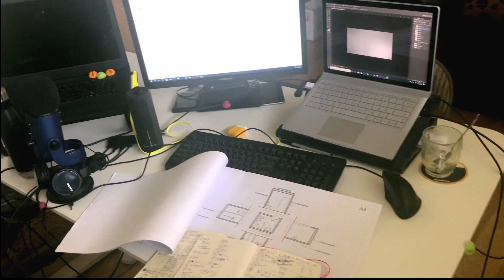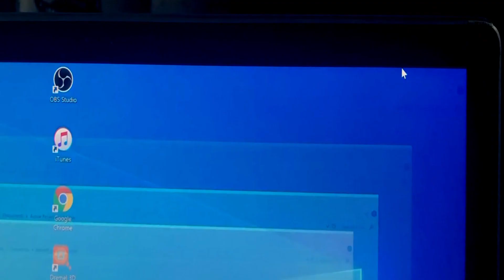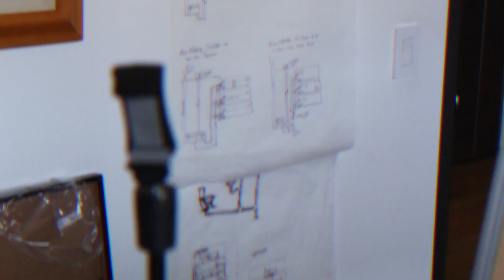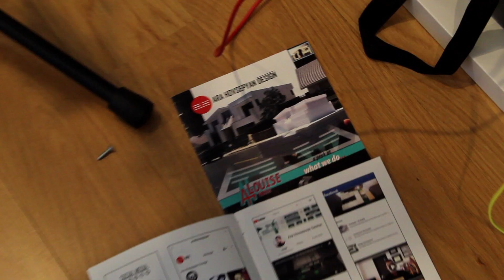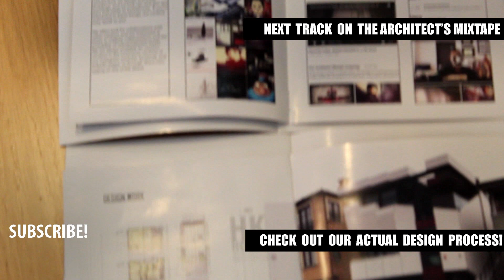RECONSTRUCTION [The Architect's Mixtape]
If you're interested in a collaboration in some capacity, so am I - get in touch.
Reconstruction Lyrics:
Offset's flow to this was nasty, yo
I restructure it like Brunelleschi's dome,
diverge from concepts we've known,
merge an architect's and an emcee's soul,
every beat by Metro Boomin is fire,
the Enemy of Mankind, Stoupe, I admire,
standing on shoulders like a roof with a spire, aspire,
Canibus tribute coming right up,

(You want power, but you're not big enough, so you steal it, piece by piece)
I'm going to keep that offset flow a little bit
(and you're weak, step by step)
the Architect's Mixtape
(you're weakened, at the power)

Touching architecture as an emcee, yea
Design a space, build it for assembly, yea
Step outside, see the earth has emptied out
Now where that bag of Portland Cement be at?
Two people from each field got recruited for later
Discussed the outputs and the fruits of their labor
We gotta rebuild start regrouping today
Plan, plot, strategize, execute, and create

Sought after by recruiters of the new world troopers
their builders may need tutors looking to the distant future
They said here's the greatest computer, in the whole land,
I said I need more ram, and some C4 fam,
It's time for excavating and rock breaking,
the top agent tells the other recruits to stop shaking,
The end of the earth is it near? I don't think the world is prepared,
The new world troopers, okay, now your purpose is clear

I am a scientist, You want to take over,
Clash with cyanide gas and die fast,
Whattup Vinnie
Are you going to put a curse on me? There's no need,
Rhythmical equivalent of solids liquids and gas,

nothing left to believe in, I just wish I got even
with all of the doubters and demons, but I guess I could leave it,
They still got me steamin' but I could use this feelin'
to help me create buildings, and maybe cremate villains,
peelin away layers, as I denote the dimensions,
On blueprints of inventions, I have to craft every sentence
As I'm asking them questions, to really understand their intentions,
Are they using me for my obsessions or are they actually helpin?

An architect and an emcee, yea
My greatest power's been that I decide what I write
Whether it's notes on architecture or homicide on the mic

Rip the Jacker whattup
I am a scientist,
What's up Stoupe
you want to take over,
Whattup Offset
Metro Boomin

No organization's been behind me, so if your rhyming is tight
and your vibe is just right, at the recruit station let's start a cypher tonight
Lyricists cycling like multiple vipers that strike,
Spittin venom, damn, they're all really fighters inside
Next day, I'm dishing out multiple organizational ideas,
I notice all our backs got, stab marks, like Ceaser's
with time manipulators we watch Nas sitting and write Ether
we watch Philip Johnson sitting down to design steeples
we see what would happen if the Wachowskis made the right sequels,
It seems time and matter are quite feeble,
design thinker, with a hatred for the media
what they played was weak as ____, give me the mic, turn your speakers up
the epitome of the, true emcee seeing ya, in your
ear and it rings, real spiritual beings who build physical things
most the syllables sing in dissonance
and some are synchronized before the sounds get synthesized
we end the rhyming early there are ideas to realize
night falls, we enter a conference room from where we see the skies
the recruits with unhealthy egos were left ostracized
agent 5 noticed the cheap disguises where the reaper hides
redesignin, some ideas came from the notion of the random,
we the wise, started with the overthinking stages but we passed em,
peel your eyes, a recruit forgot to pack up being haunted by her phantoms,
be advised, we've got societies to rebuild pick your ass up